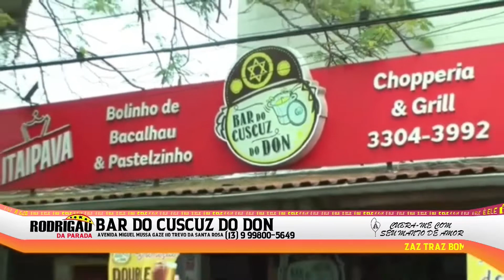PROGRAMA RODRIGÃO DA PARADA E SUA GENTE TV GUARUJÁ ISTV GUARUTV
*MELHORES MOMENTOS DO 15° ENCONTRO NORDESTINO*
VIDEO 2*
NOS BASTIDORES DO *ESTÚDIO* ISTV PARA...
 *TV GUARUJÁ / GUARUTV* PROGRAMA RODRIGÃO DA PARADA...
Mas detalhes me siga:
YouTube / Instagram /Facebook / TIK TOK / Kway